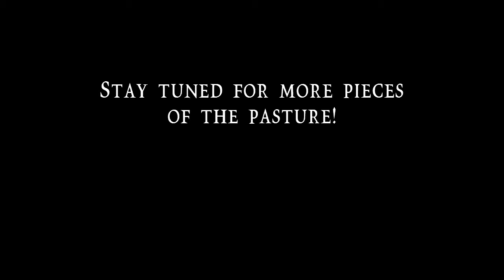Tri Hawk Hair (wool) Tutorial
How do the most famous hair tutorial from the pasture-the Tri Hawk si!!